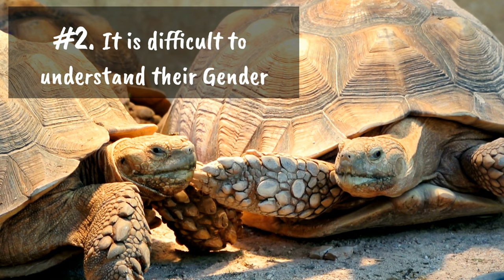11 (New) Tortoise Facts You Didn't Know [Must Check #3]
11 interesting & fun facts about Tortoises, that will surely be going to surprise you.

Tortoises are one of the most fascinating creatures of nature. As a kid, I got fascinated by Master Oogway, a tortoise from the movie Kung Fu Panda and the Ninja Turtles.